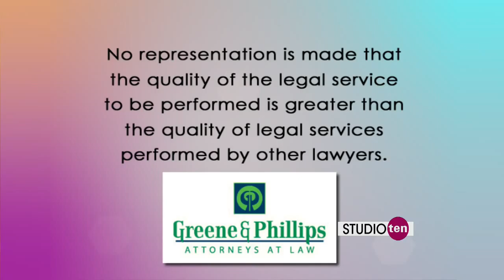Steps to take after a wreck